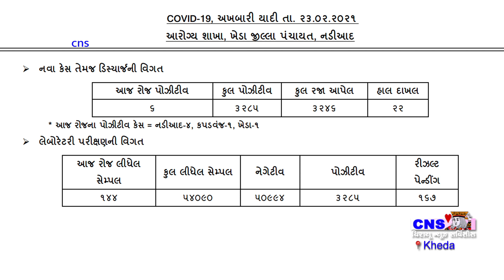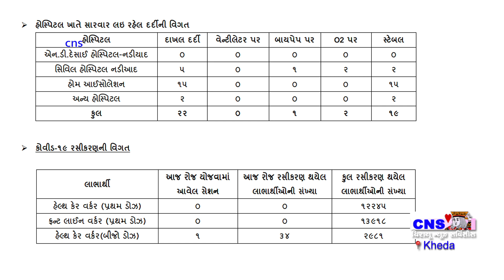Nadiad : જિલ્લામાં કોરોના ની સ્થિતિ તા.23-2-21 Tuesday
Nadiad : 23-2-21 Tue